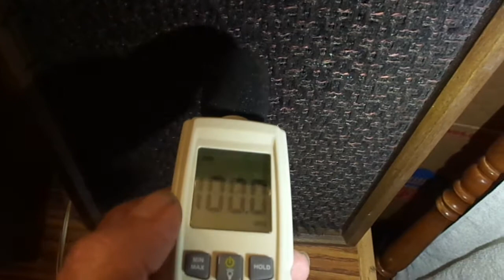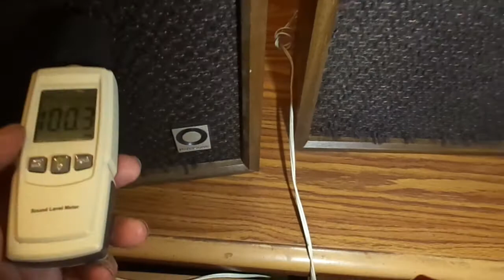Pair of Vintage Panasonic SB-633 Speakers 2 -way test